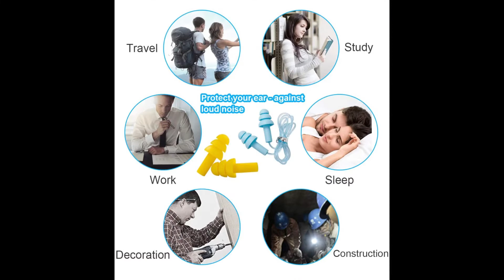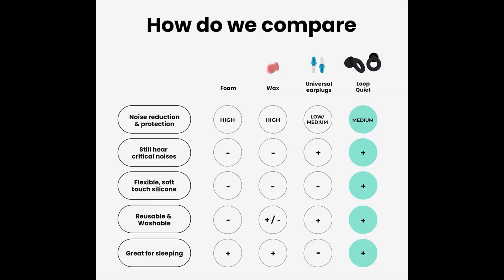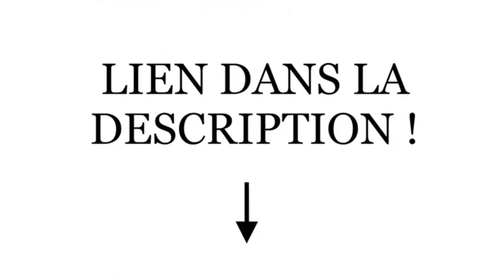Top 5 : Meilleur Bouchon d'Oreille Anti Bruit 2024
5 - Bouchon d'Oreille Anti Bruit de la marque LAOYE

4 - Bouchon d'Oreille Anti Bruit WORKSAFE

3 - Bouchon d'Oreille Anti Bruit PARTYPLUG de la marque ALPINE

2 - Bouchon d'Oreille Anti Bruit de de la marque LOOP

Mention spéciale 💪 - Bouchon d'Oreille Anti Bruit de la marque HEARPROTEK

1 - Bouchon d'Oreille Anti Bruit de la marque EARDIAL